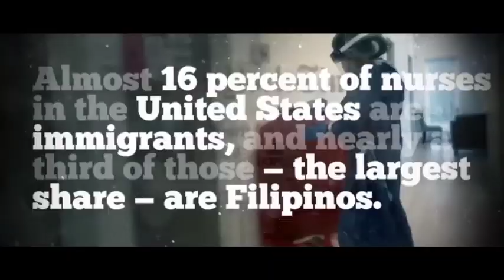Atraka Balita 943 Citylite 94.3 FM Tanjay City, Negros Oriental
Lokal News
Konsehal Regalado Tikboy Salma sa syudad sa Tanjay midonar og Jet Matic Pump sa usa mga residente sa Barangay 8, Tanjay City, Negros Oriental.

Tolentino Girasol Corea malipayong nagpasalamat ni Konsehal Salma nga nahatagan siya og Jet Matic Pump alang sa 13 ka bobong o Household ang makabenipisyo niini sa Barangay 8 Dakbayan sa Tanjay.

Kaso sa covid 19 sa Probinsya sa Negros Oriental padayon ang pagkunhod sa aktibong kaso sa COVID-19.

RONLY BALDOMAR PEÑEZ